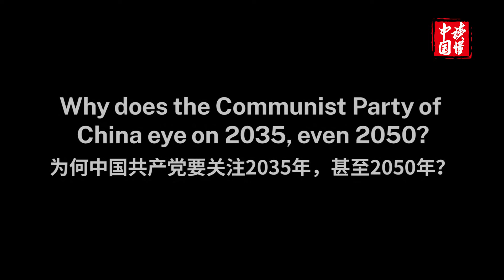Why does the CPC eye on 2035, even 2050?| Understanding China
Zheng Yongnian, Dean of the School of Humanities and Social Science and Director of the Advanced Institute of Global and Contemporary China Studies of the Chinese University of Hong Kong (Shenzhen), explains the basic logic of political reform in China, the difference between Chinese and western political reform and the successful examples of China's reform. This talk was given during the 2020 Understanding China TED Talk.